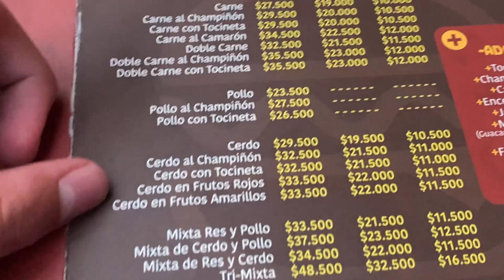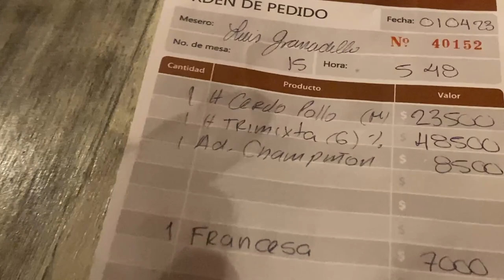LAS HAMBURGUESAS MÁS GRANDES QUE HE PROBADO 😱 María José Parrilla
Hola muchachos!!! Cómo están? Bienvenidos a un nuevo video. El día de hoy vamos a probar unas hamburguesas que prometen bastante!!!

😇 Información importante 👇🏽

Mi canal principal: El Lisné
Mi canal secundario: El Lisné Plus
Canal de POV's: POV Colombia

¡ GRACIAS, NO SABEN LO MUCHO QUE ME AYUDAN !

Términos Relacionados:
hamburguesas gigantes
haburguesas grandes
comer mucha comida
restaurantes de hamburguesas
restaurantes artesanales
youtuber colombiano